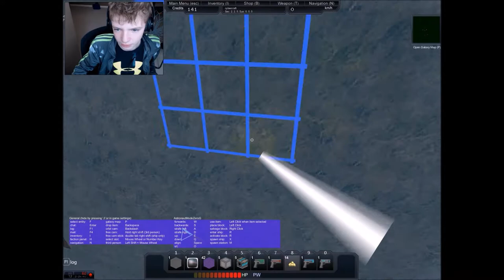Star Made | Demo | Episode 1